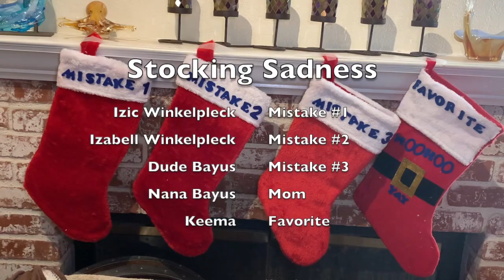Stocking Sadness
Stocking Sadness is a short movie about who is really the favorite in the family.